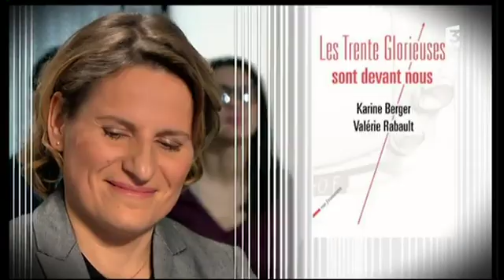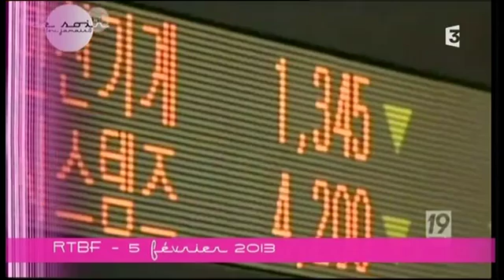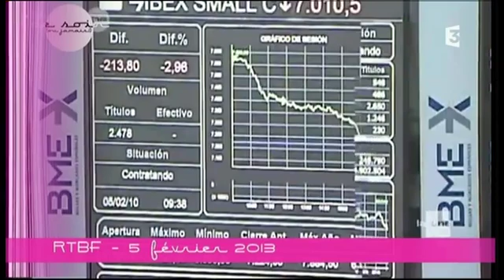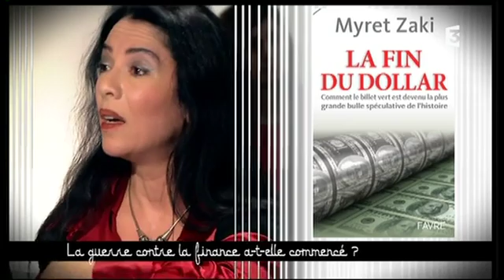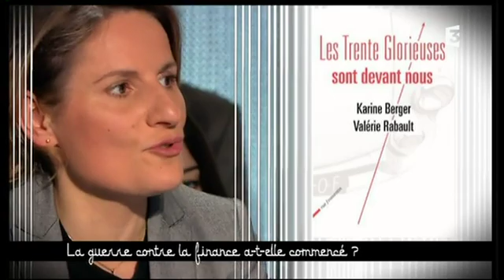LA GUERRE CONTRE LA FINANCE A-T-ELLE COMMENCE ? " CSOJ , 12/02/13"